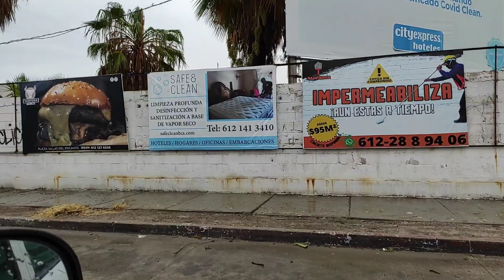HURACAN Olaf 2021 LOS CABOS / LA PAZ A SI QUEDO ESTA HERMOSA CIUDAD DESPUES DEL HURACAN/CATEGORIA 2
HOLA AMIGOS LES MUESTRO EN ESTE VIDEO COMO QUEDO ESTA HERMOSA CIUDAD DE LA PAZ B.C.S MEXICO TRAS EL PASO DEL HURACA OLAF